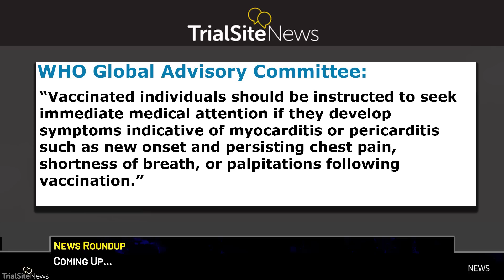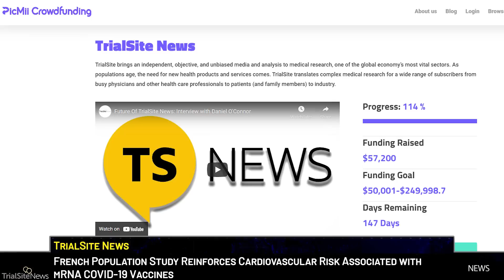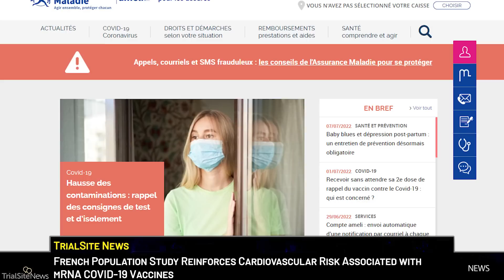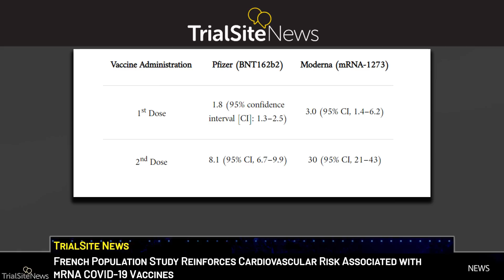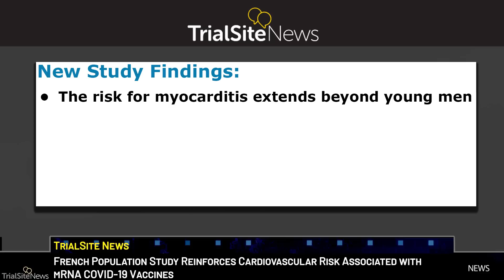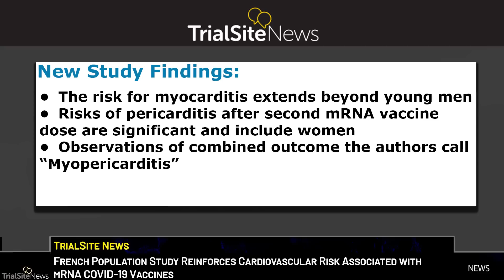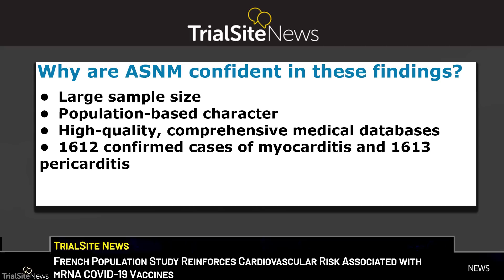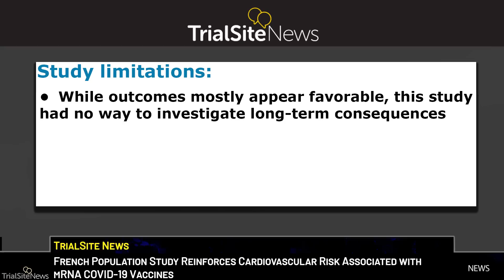French Population Study Reinforces Cardiovascular Risk Associated with mRNA COVID-19 Vaccines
Recently, a team of researchers from France’s National Health Insurance program launched a population-wide study to investigate the risks of myocarditis and pericarditis due to COVID-19 vaccination. Tapping into a suite of nationwide hospital discharge and vaccine databases, the group analyzed 1,612 cases of myocarditis and 1,613 cases of pericarditis identified in the European nation from May 12, 2021, to October 31, 2021. Conducting a retrospective matched case-control series studies, the team discovered the risk for both myocarditis and pericarditis spiked the first week after vaccination. The increase in these cardiovascular-based adverse events increased even further after the second dose. Comparing both Pfizer/BioNTech (BNT162b2) and Moderna (mRNA-1273) mRNA vaccines, the study results, peer-reviewed and published in the journal Nature, indicate both mRNA vaccines introduce greater risk for myocarditis with the Moderna vaccine as compared to the Pfizer-BioNTech product.